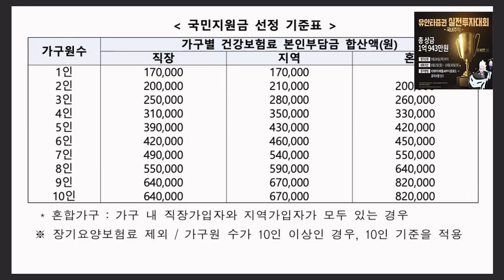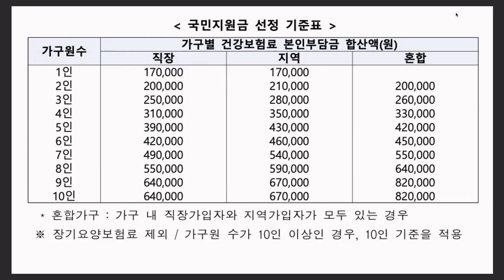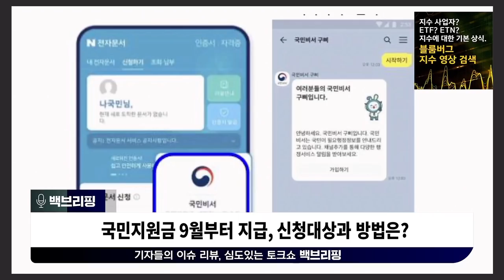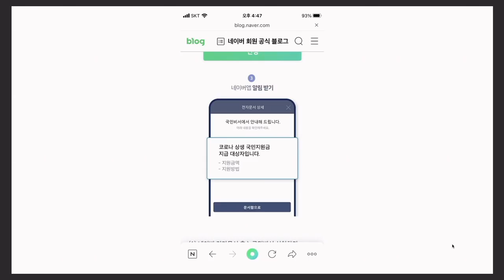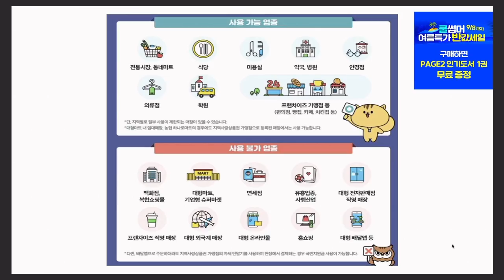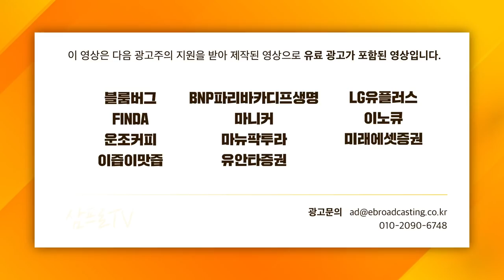[주인장 백브리핑] 국민지원금 9월부터 지급, 신청대상과 방법은?